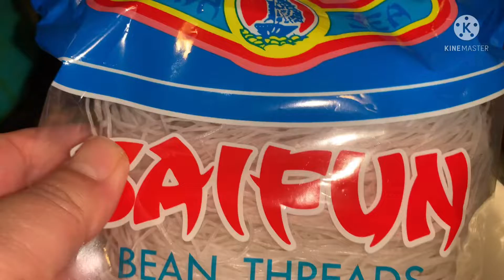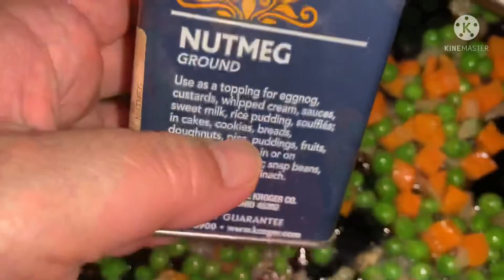V348 : Indonesian Snack 😄//Pastel Suun Gaes 🙂